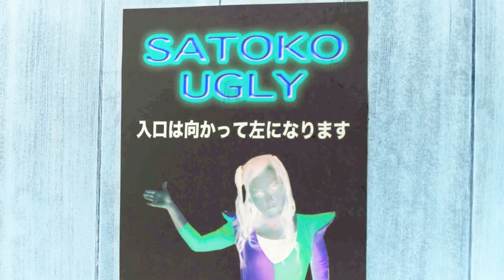SATOKO UGLY サトコアグリ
SATOKO UGLY
2013/09/22@TeaMaria

「アナタノ街デ、アグリマショウ。」

オヤマに実在するワイルドなクラブ・バー〈サトコ・アグリー》
ここの主役はタフでセクシーなオカマイドルSATOKO。
それぞれの夢を叶えるために踊る彼女たちは、スタイリッシュで情熱的なパフォーマンスを繰り広げる。そのエネルギッシュな姿は、誰よりも強く、美しく、鮮烈に刺激を求める者に最高のエクスタシーを与えてくれる魅惑のパラダイス、
《サトコ・アグリー》へようこそ――。